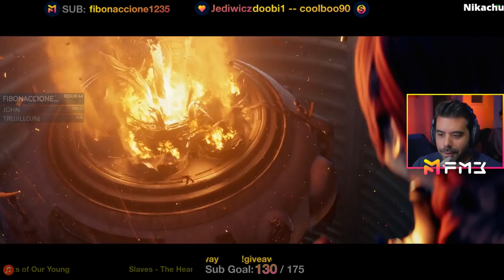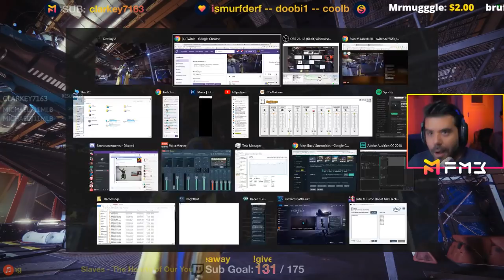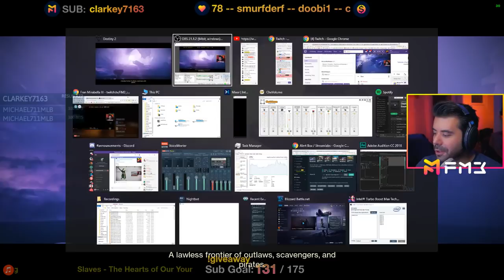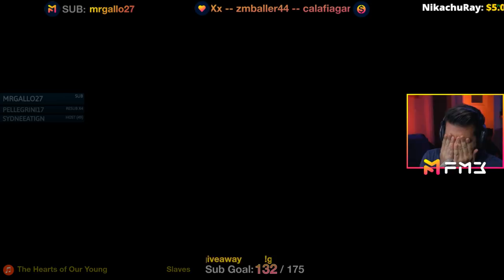[PC60] First Hours of Campaign (Fran Plays Live)